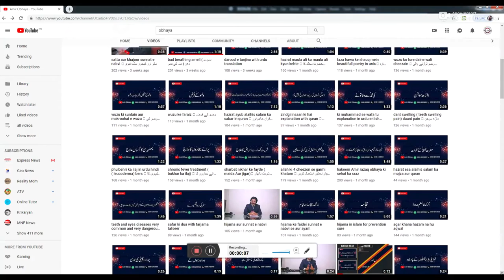Bakht jab baidar hota hai